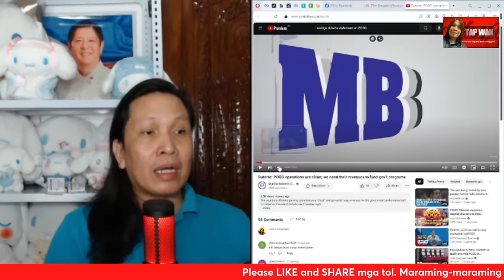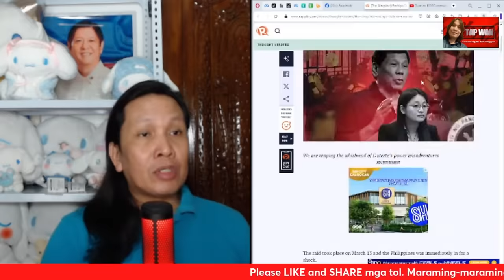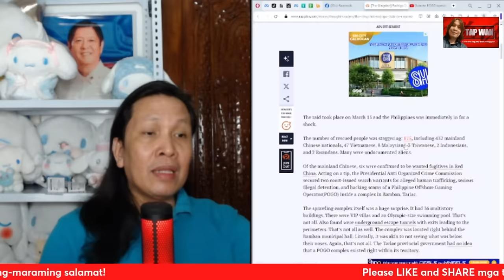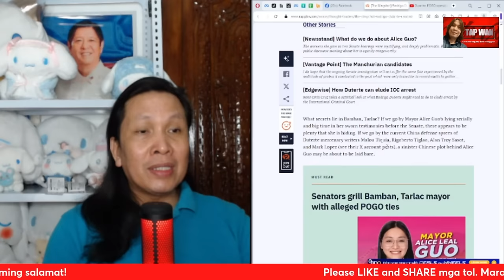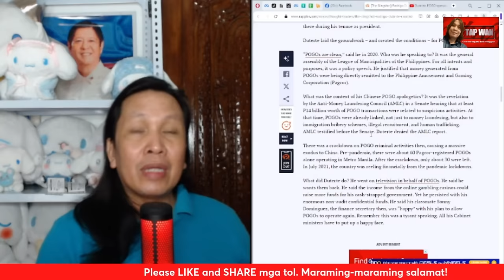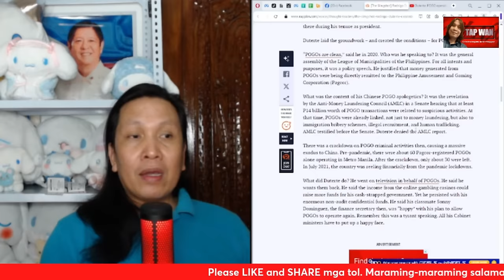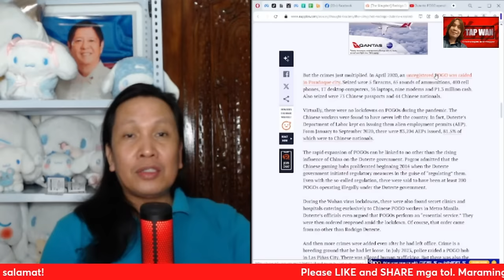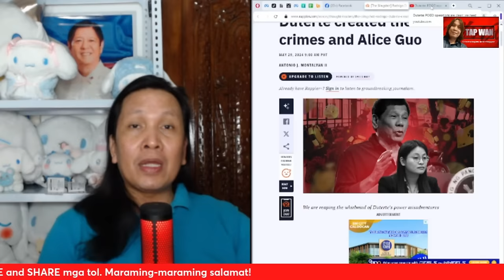SI RODRIGO DUTERTE ANG DAHILAN KUNG BAKIT NAGLIPANA ANG POGO SA PILIPINAS? AGREE?